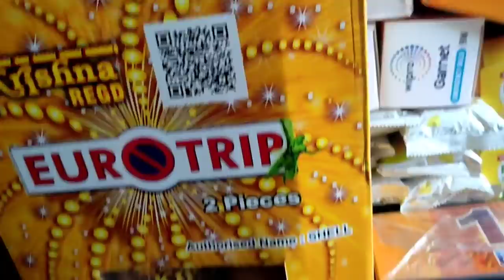Bwrwi kwtalni bagwi tm tmo paikha🎁 // lengmani sana kk kwrwikha 💆 // ADV || ARPIKA DEBBARMA VLOG💥